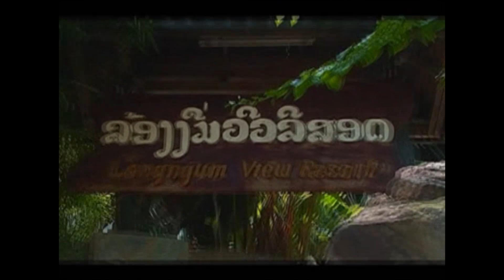DISCOVERY LAOS ตอน เยือนถินการนำ บ้านนาแซะนายาว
ดูวิถีชีวิตชาวนาแซะนายาวและฟังประวัติอดีตทหารกล้าที่มีส่วนกอบกู้เอกราชของชาติลาว